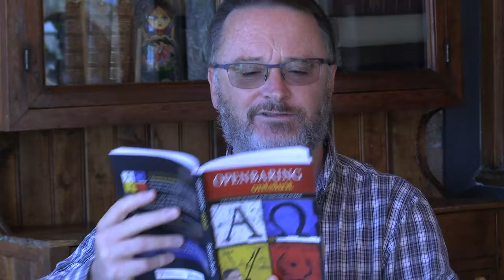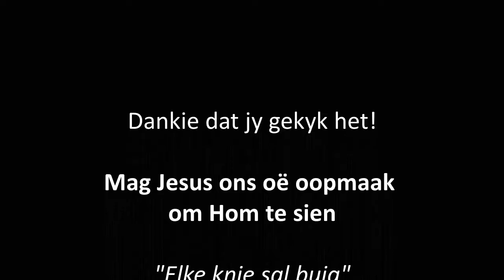Openbaring Hfstk 11:7-9 | Woordskool 463